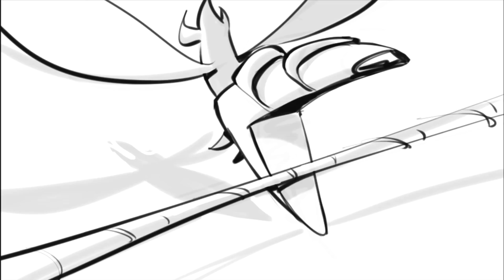Armikrog - gameplay, wrażenia, rozgrywka, luźne gadki BETA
~Dobre linki - opis później~

Armikrog wyłania się z cienia. Już 18 sierpnia premierę mieć będzie wczesna wersja, ale nic nie stoi na przeszkodzie, by zajrzeć za woalkę tajemnicy już dzisiaj, a jest na co popatrzeć. Choć udostępniona mi beta pełna jest placeholderów, a także serii innych błędów, już pierwsze zagadki dają nadzieję na to, że będzie dobrze. Że fani pierwowzoru będą zadowoleni. Ja będę, tylko niech soundtrackiem nie zawalą.